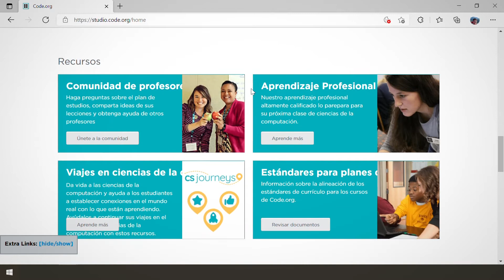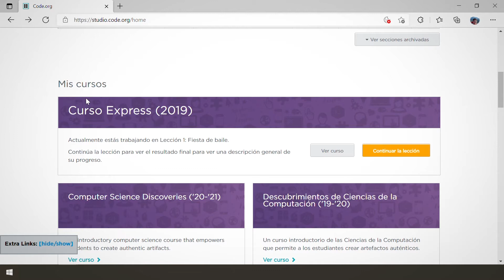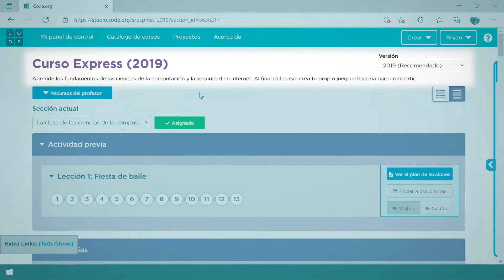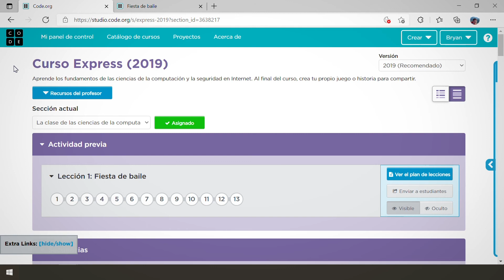Características Básicas de Code.org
Start learning at code.org.